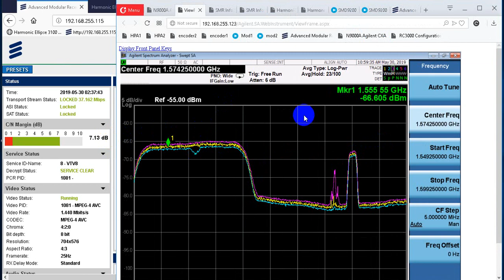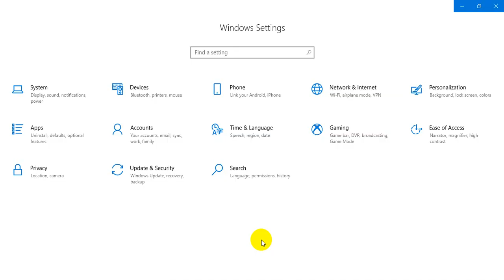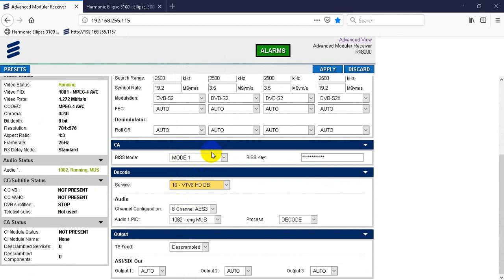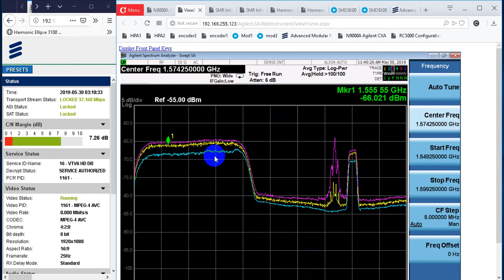DVB S2 transmission with H264 encoder and 8PSK modulation via Vinsat1 spectrum